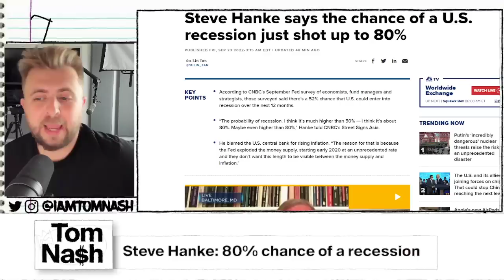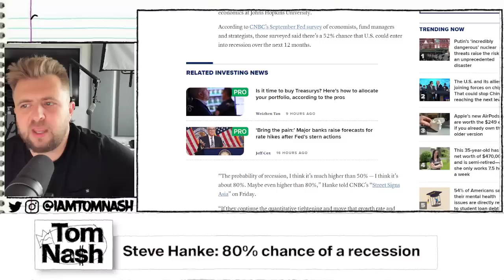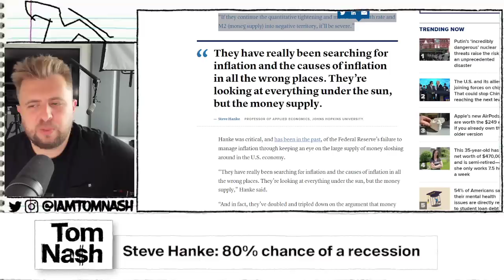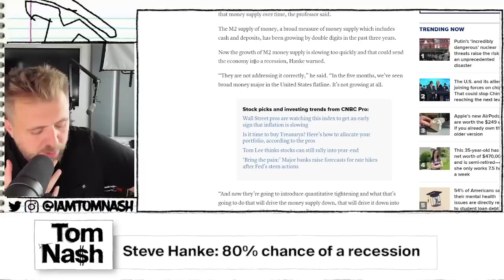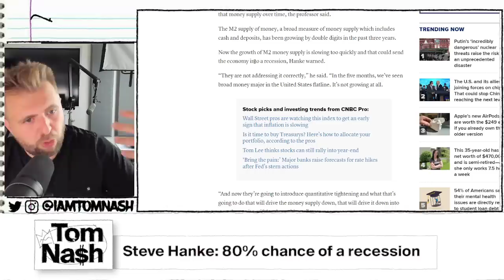Steve Hanke says the chance of a U.S. recession just shot up to 80%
Steve Hanke says the chance of a U.S. recession just shot up to 80%: There’s an 80% chance of the U.S. falling into a recession — much higher than previously predicted, according to Steve Hanke, a professor of applied economics at Johns Hopkins University.

Improve your investment strategy by getting access to institutional-grade research tools and data from TipRanks.

If you are a creator on YouTube like me, get access to TubeBuddy, the best research and channel management tool around. I use it everyday for my own channel.

Sign up for Morning Brew, the best quick news source for your morning routine